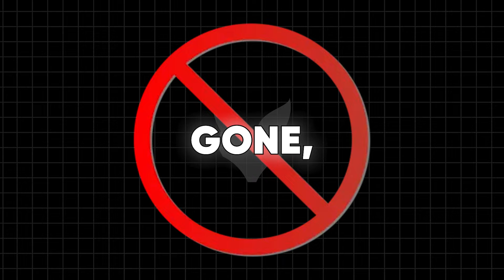I always wondered why I'm lazy to do things...🤔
Feeling lazy and unmotivated? In this video, we dive into the real reasons behind laziness and how it’s more than just a lack of willpower. We’ll explore three key factors that contribute to feeling stuck: overwhelm, distractions from social media, and low energy caused by poor lifestyle habits. But don’t worry! We’ll also share actionable tips on how to break free from the lazy cycle by setting small, achievable goals and taking care of your mind and body. Watch till the end for simple ways to boost your productivity and tackle life like a boss!

Ever found yourself asking why the world works the way it does? Why do countries go to war? Why does our hair grow? Why do we dream? Why is the internet obsessed with conspiracies?

At "Tell Me Why", we will be talking about your why’s. Got a mind-blowing question that keeps you up at night? Drop it in the comments, and we’ll make a video out of it. No topic is too big or too small—we’re here to break it down for you!

📢 Comment your why, and let’s explore it together!